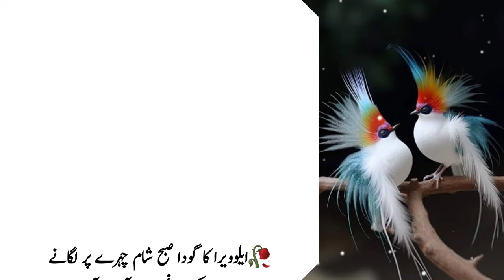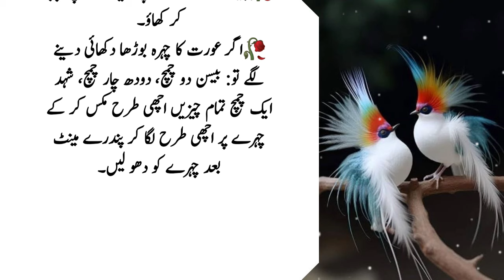Aurat Ka Chara Saaf na ho Ya Bhora Hony Lagy | Best Urdu Quotes - Golden Words | Chera Chand Jesa Ho